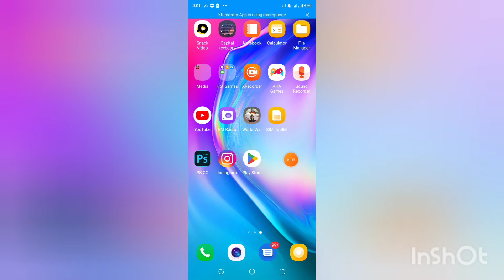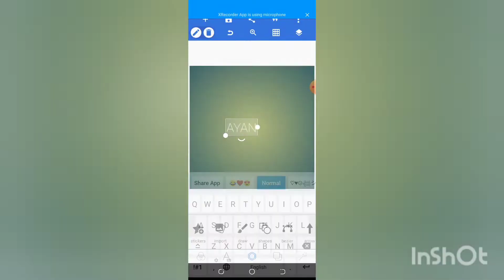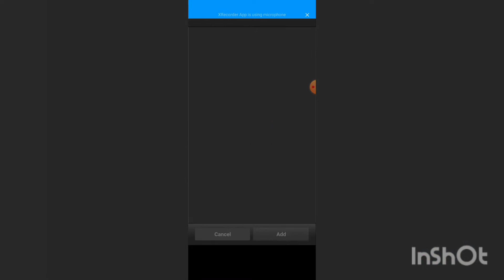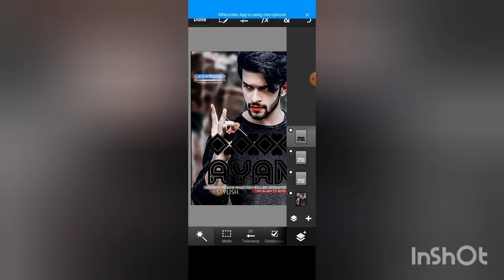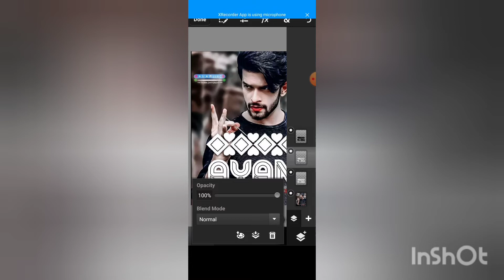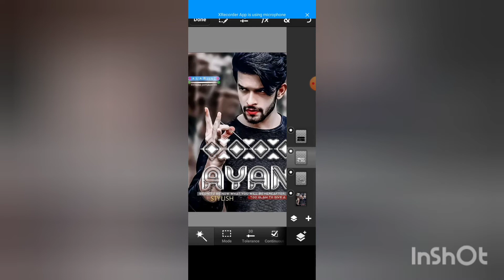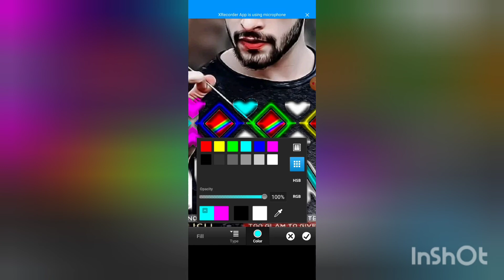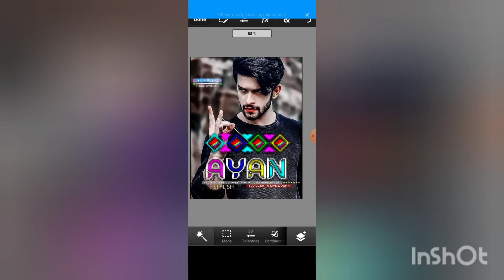🥰🥰𝒈𝒍𝒂𝒔𝒔 𝒇𝒐𝒏𝒕 𝑬𝒅𝒕𝒊𝒏𝒈 𝒌𝒆𝒔𝒂𝒚 𝒃𝒏𝒂𝒚 🖤🖤